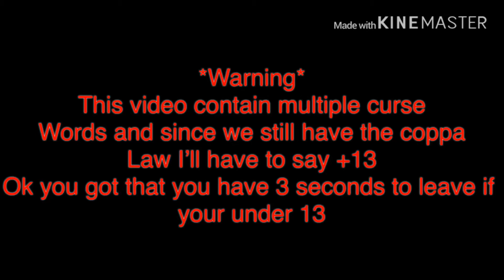If rose was in mean girls (+13)///GLV////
Hey guy rose here!! Sorry I didn’t upload in awhile my KineMaster wasn’t working so I had to make a video with the water mark there sorry. love you guys see you in the next video :)